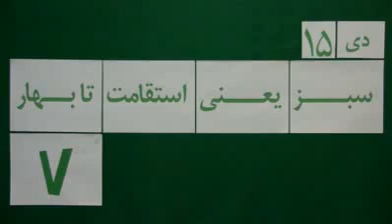Mohsen Sazegara گفتار روزانه محسن سازگارا سه شنبه ۱۵ دی Tue. Jan5